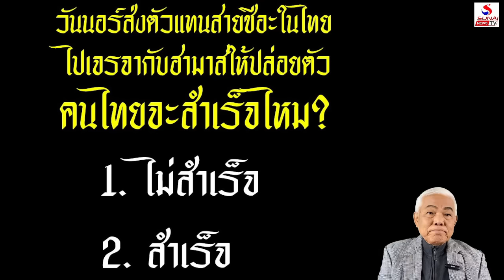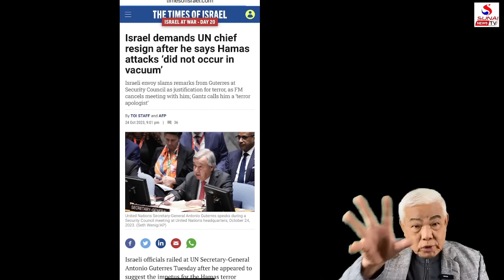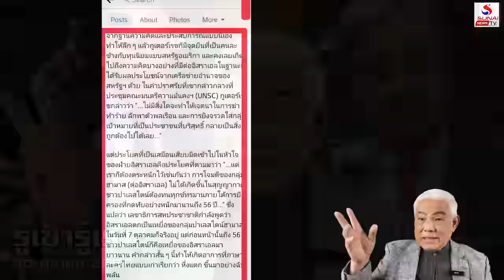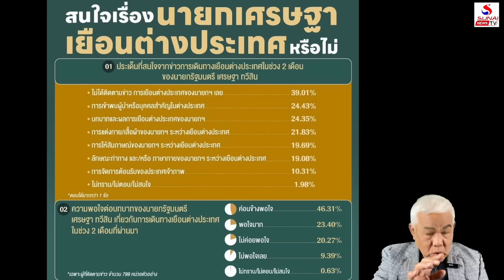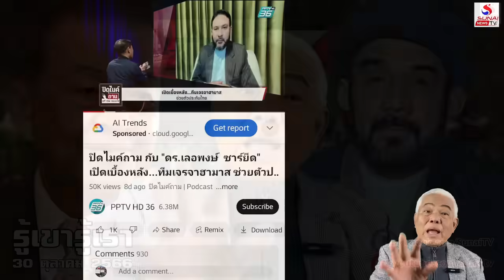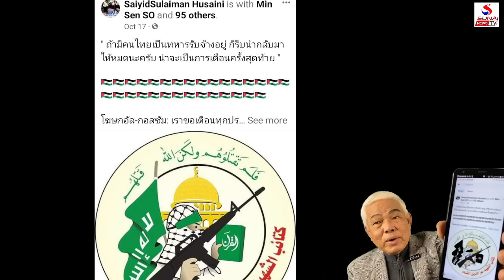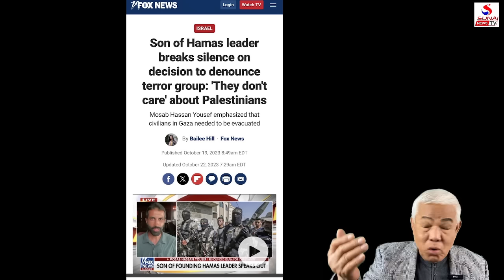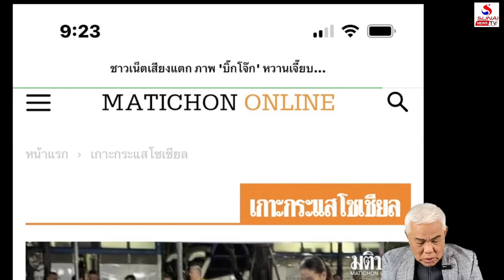รู้เขารู้เรา 30 ตุลาคม 2566 / อิสราเอลไล่เลขาUN, ฮามาสเขม่นแรงงานไทย?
อิสราเอลไล่เลขาUN, ฮามาสเขม่นแรงงานไทย?